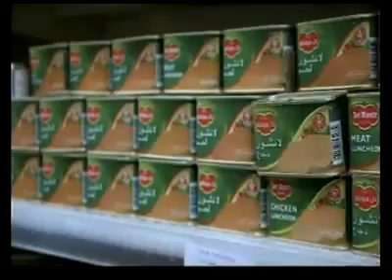هونه رمه ند عبدالله هركي به رنامي بلان شو